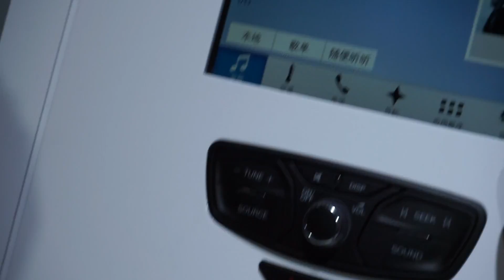Sync3 in China @ Beijing Auto Show 2016